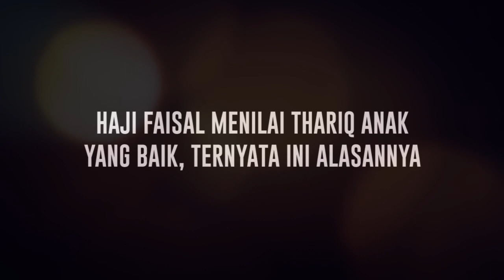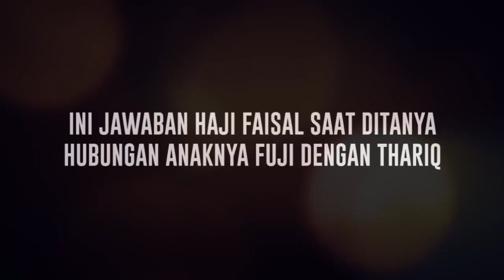Heboh di Media Sosial Thariq Memberikan Bunga untuk Fuji, Ini Respons Haji Faisal - Cumicam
Haji Faisal menilai jika Thariq adalah anak yang baik. Penilaian itu diberikan Haji Faisal usai dirinya bertemu dengan adik Atta Halilintar itu beberapa waktu yang lalu. Saat disinggung mengenai hubungan Fuji dengan Thariq yang makin mesra, Haji Fasial menganggap pergaulan keduanya masih dalam batas wajar sebagai anak muda yang ingin saling mengenal satu sama lain.